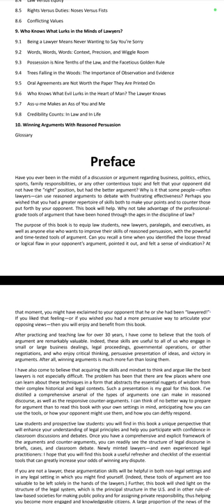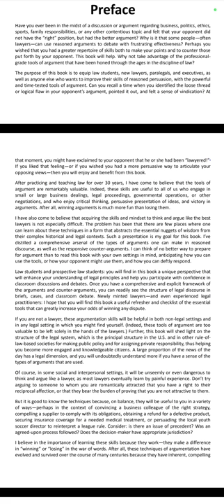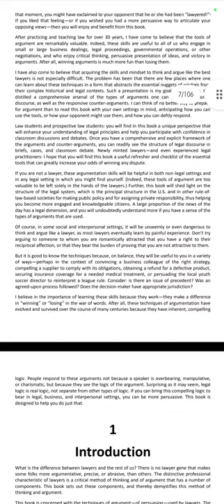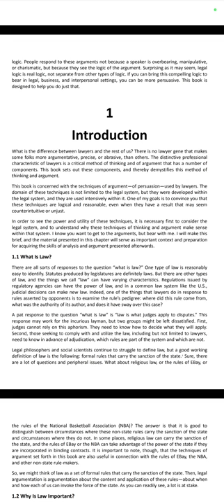The tools of argument podcast|argument guide and skill development|must for law students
hi guys sobthis is just the preface and if u'd allow me and bless me with some fair likes, i'd love to come up with chapters you can listen to, anytime and anywhere because you deserve to be confident in speech bcz U R Right!! n u gotta prove it u gotta get in the game and cone out of arena with ur opponent done🥂